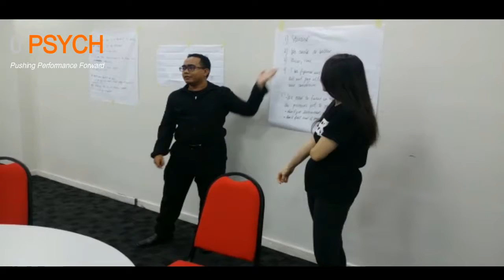Lim Kok Wing _SPYL Testimonial